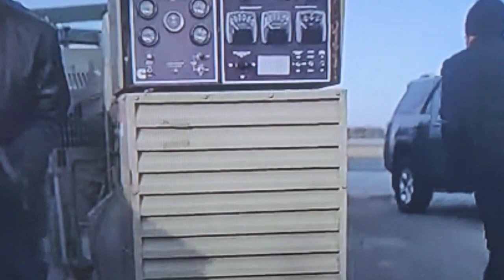F..k Tariq!!! His Big Lie Exposed!!!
Tariq Finally admits He lied When He said he was smarter than Ghost

He said he is supposed to be smarter than everyone but he realizes Ghost was right